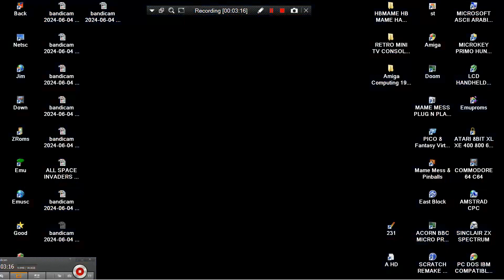SPACE CHASER CV VERSION EXTRA SOUDS 1979 TAITO HBMAME HB MAME HACK BOOTLEG ARCADES MACHINES MAMEUI H